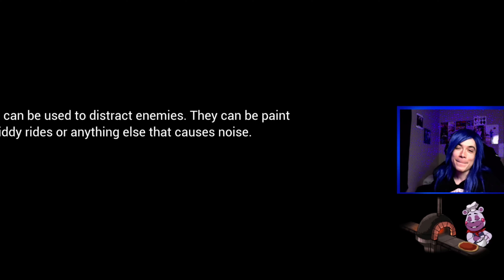Fnaf Hater Turns Into A Chad | Security Breach : Part 6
If you enjoyed this, you might enjoy the streams over on twitch

This video was made possible by my sister Katherine
Thank you Katherine for editing these videos